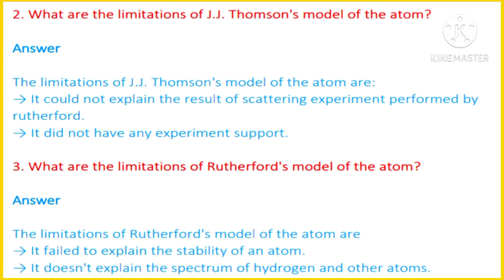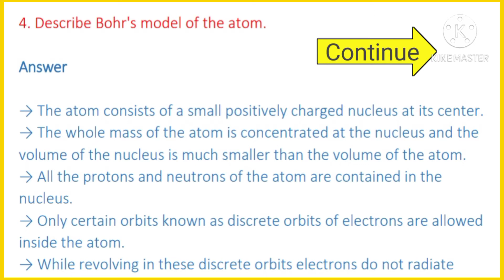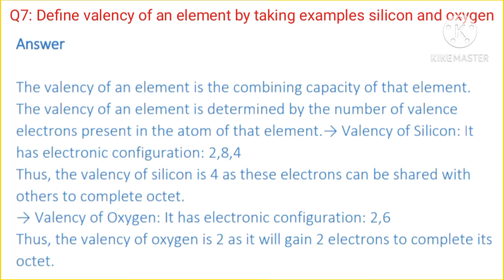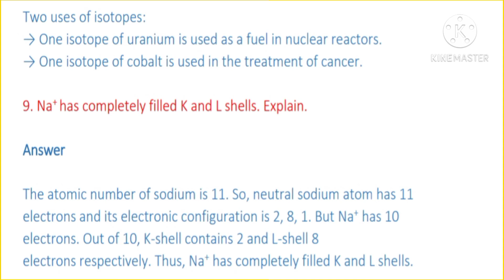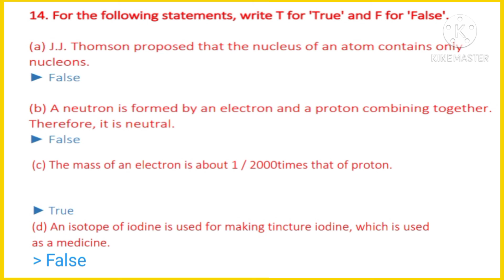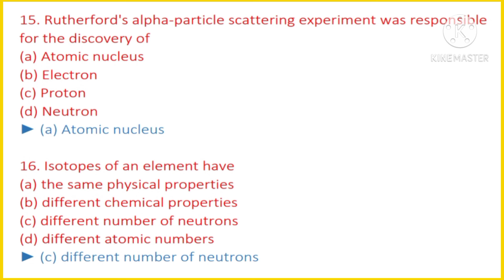Structure of atom|Exercise Solved question answers of chapter 4|Class-IX.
CBSE Class 9 Science Notes Chapter 4

Revision Notes on Structure of Atom

Quick Revision

Atoms are the basic building blocks of matter.

Different kinds of matter exist because there are different kinds of atoms present in them.

Charged Particles in Matter

Whenever we rub two objects together, they become electrically charged. This is because atoms contain charged particles in them. Therefore, atoms can be divided further into particles i.e proton, electron and neutron.

Protons were discovered by Ernest Rutherford, in his famous gold foil experiment.

Electrons were discovered by J.J. Thomson, in his cathode ray tube experiment.

Neutrons were discovered by James Chadwick.

Atoms consist of protons and electrons in a balanced proportion.

Protons exist in the interiors of the atom and electrons exist in the exteriors of the atom. Therefore, electrons can be removed from an atom.

Failure of Dalton’s Atomic Theory

The postulates of the atomic theory by John Dalton
The matter is made up of tiny particles called Atoms that cannot be divided.
Atoms are never formed or destroyed during a chemical reaction.
Atoms of an element exhibit same nature. They have the same size, mass, and character.
Atoms of different elements exhibit variant nature. They do not have same characteristics.
Atoms form compounds by combining in a ratio of whole numbers.
A compound contains a constant number and kinds of atoms
Dalton suggested that atoms can neither be created nor destroyed and are indivisible. But the discovery of electrons and protons in atoms lead to failure of this aspect of Dalton’s theory.
Thomson’s Model of an Atom
According to J.J. Thomson, the structure of an atom can be compared to Christmas pudding where electrons are present inside a positive sphere.
An atom is composed of a positively charged sphere in which electrons are embedded.
Atom is neutral as the positive and negative charged are equal in proportion.
Rutherford’s Model of an Atom
Rutherford’s Experiment
He experimented with thin gold foil by passing alpha rays through it.
He expected that the gold atoms will deflect the Alpha particles.
Thus, Rutherford gave the nuclear model of an atom based on his experiment which suggests that -
Atoms contain a lot of unoccupied space
There is a heavily positively charged substance present in the center of the atom which is called the nucleus

The nucleus contains an equal amount of positive and negative charge.
The Nucleus of an Atom
The nucleus id located at the center of the atom.
All the mass of the atom is because of the nucleus.
The electrons revolve around the nucleus in circular parts which are called Orbits
If we compare the size of the atom and nucleus, the nucleus is much smaller than the atom.
Bohr suggested that –
Electrons spin around the nucleus in an individualized separate path or unattached orbit.
The electrons do not emit any energy while moving Indies special orbits.
These orbits are also called as Energy Levels.
 below –
The Neutrons

J. Chadwick discovered that there is another sub-atomic particle present in the atom. This particle carries no charge and is known as a Neutron. Therefore, we can conclude that atom consists of three types of particles -
The distribution of electrons in different shells or orbits
Valency in such cases is generated by subtracting the number of electrons present in the outermost orbit from octet (8). For example, oxygen contains 6 electrons in its outermost shell. Its valency is calculated as: 8 – 6 = 2. This means oxygen needs two electrons to form a bond with another element.